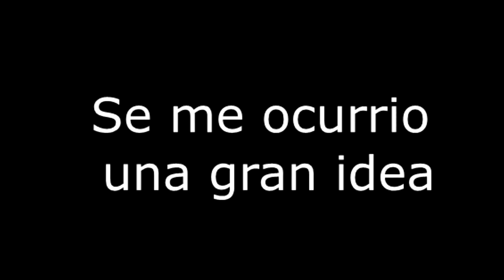Un creeper se mete a mi casa (Minecraft - Gameplay) // SoyCharly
De regreso al canal con un video interesante de minecraft
Espero que les guste, por que yo jamas lo habia jugado, asi que espero que me den sus consejos gente, un saludazo

Te recomiendo este video: "REACCIONANDO a GOKU vs TODOS // SoyCharly"